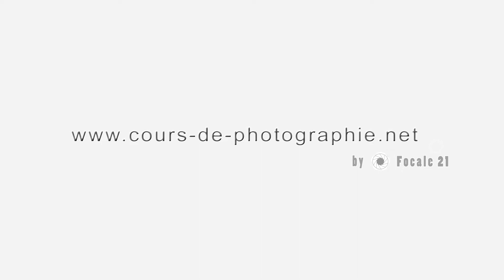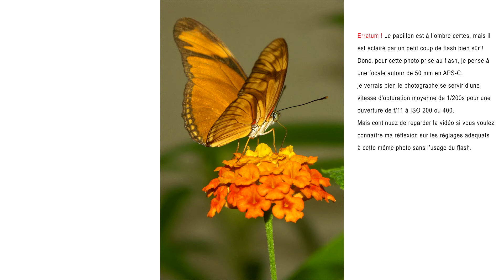Photos commentées pour assimiler les réglages manuel de votre appareil photo.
Dans ce tutoriel, je commente deux photographies que je ne connais pas en m'imaginant à partir de chaque image les réglages manuels dont s'est servi le photographe.
Cet exercice permet de mieux se familiariser avec les réglages de focale, d'ouverture, de vitesse et d'ISO d'un appareil photo.

Vous avez envie d'apprendre la photographie à travers des stages ou des formations photo sur Paris ?